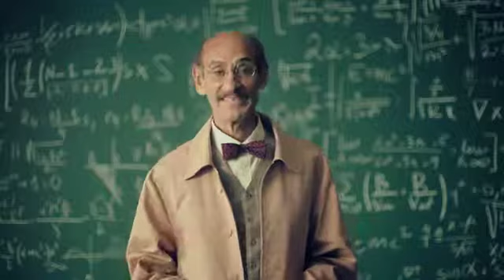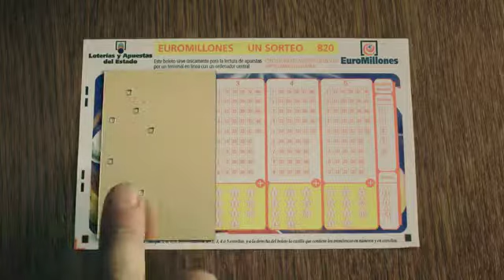los perez numbers268450024